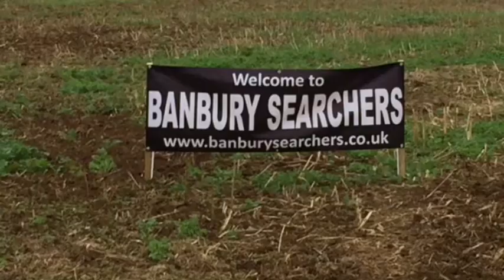Metal detecting Oxfordshire with Banbury searchers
Metal detecting oxfordshire